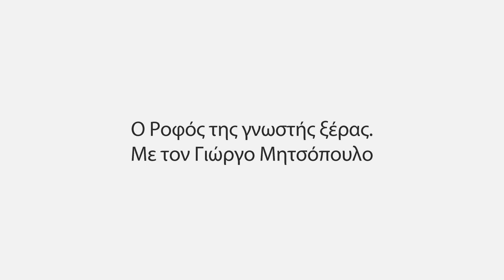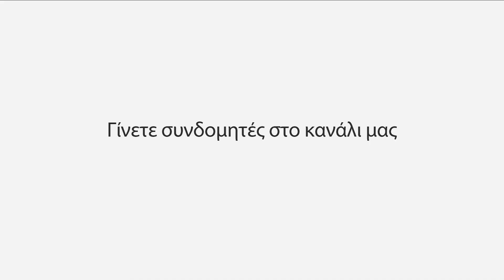Γιώργος Μητσόπουλος. Ο ΡΟΦΟΣ της γνωστής ΞΕΡΑΣ. Περιοδικό ΒΥΘΟΣ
Είναι καλοκαίρι, βρισκόμαστε στην καλύτερη εποχή του χρόνου και τρεις ψαροτουφεκάδες πάνω σε ένα μικρό γκρι φουσκωτό ξεχύνονται στην ακύμαντη θάλασσα. Αυτό περιμένανε τόσο καιρό, να φορέσουν τις λεπτές στολές τους, να ελαφρύνουν την μέση από τα πολλά μολύβια και να βγάλουν από την αποθήκη το μακρύκανο τουφέκι τους, που περίμενε καρτερικά τόσο καιρό, γιατί το καλοκαίρι είναι η εποχή των “μεγάλων”… Είναι η εποχή που όλα μπορεί να συμβούν αρκεί να το επιδιώκεις. Αρκεί να οργώσεις τις ξέρες και τους κάβους και να νιώσεις ελεύθερος και ολιγαρκής μέσα σου, αλλά και στον εξοπλισμό σου. Πας για το «ένα και καλό» που λέμε και για να το πιάσεις πρέπει να είσαι άνετος με τον εξοπλισμό σου και να κρατάς στο χέρι το καλύτερο σου “καμάκι”...